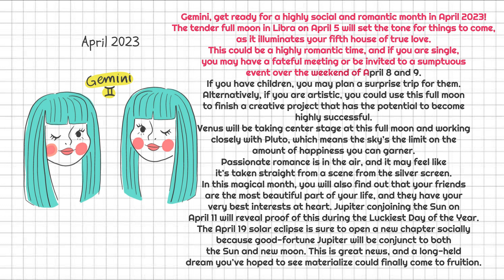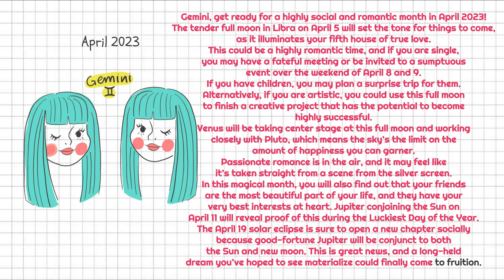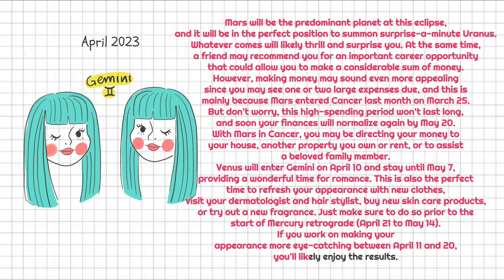Gemini April 2023 - Monthly Horoscope Forecast: Romance, Luck & Surprise!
In this video, we explore what Gemini can expect in the month of April 2023. From a highly social and romantic full moon in Libra, to a lucky day and solar eclipse that could bring career opportunities and financial stability, this month is full of exciting possibilities. Additionally, Venus entering Gemini means it's the perfect time to refresh your appearance and enjoy some romance. Don't miss out on this astrological forecast for Gemini in April 2023!

Once again, we are grateful to Freepik for their generous contribution to our video. We hope you enjoy the visuals as much as we did!

Images are designed by pikisuperstar from Freepik